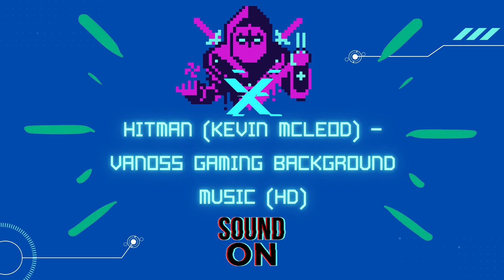Hitman (Kevin McLeod) - Vanoss Gaming Background Music (HD)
effects in high quality. Use this video game hit sound effect for your videos, animations and projects. This is the sound of an axe or sword hitting the enemy in a video game. It was made with some metal elements and grapefruit, and processed using .